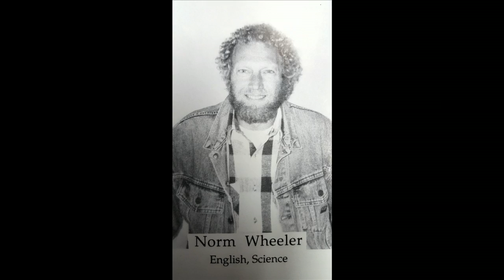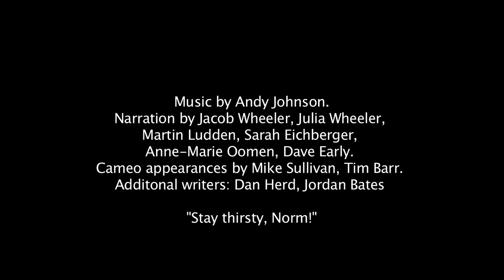Norm Wheeler: Most Interesting Man in Michigan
Norm Wheeler is the "most interesting man in Michigan". To learn why, watch this video (a spoof on the Dos Equis commercials) which was produced to celebrate his retirement from teaching at The Leelanau School. For 32 years, Wheeler taught English and astronomy at the Lanphier Observatory on the beach of Sleeping Bear Bear Bay near Glen Arbor. Norm also runs the Beach Bards storytelling and poetry circle, co-edits the Glen Arbor Sun newspaper, and plays trumpet in various bands around Leelanau County.